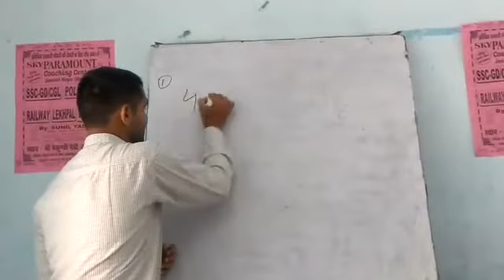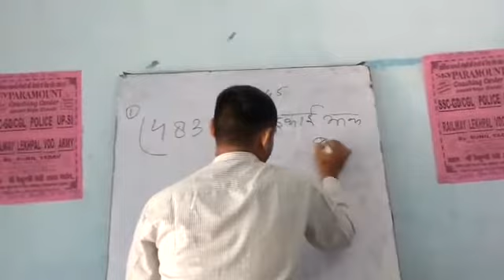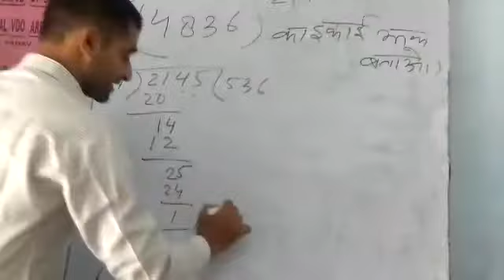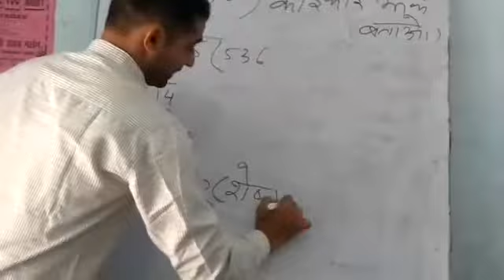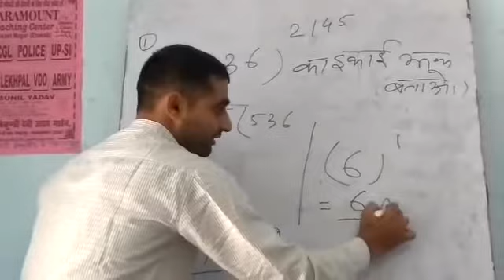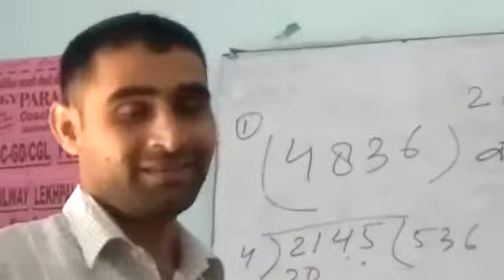SKY PARAMOUNT METHOD BY SUNIL YADAV SIR JI